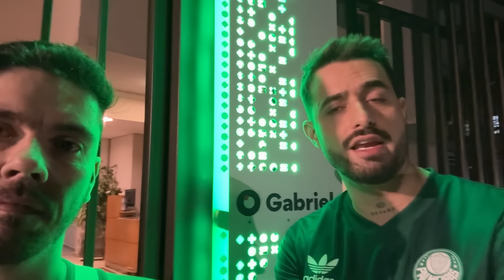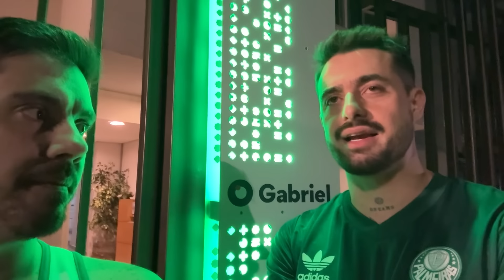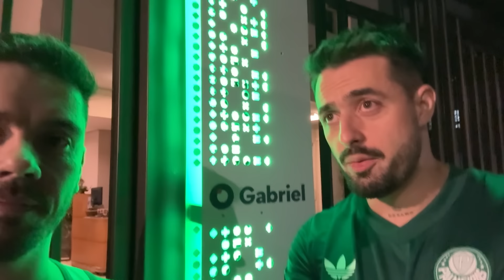ESTAMOS FORA, BRASILEIRO OBRIGAÇÃO? PALMEIRAS 2 X 2 BOTAFOGO